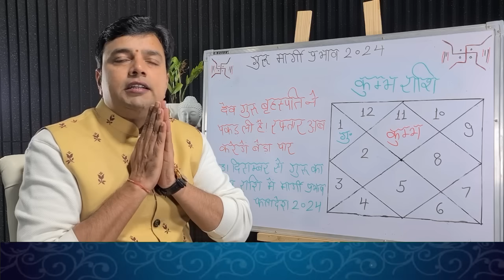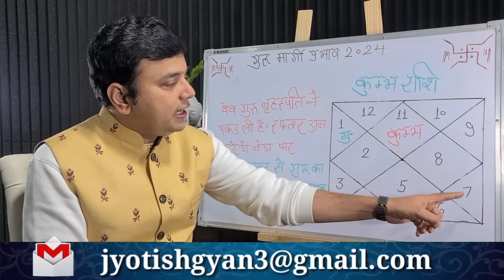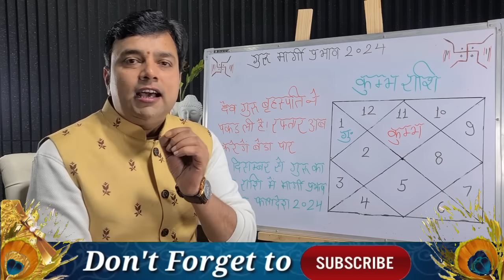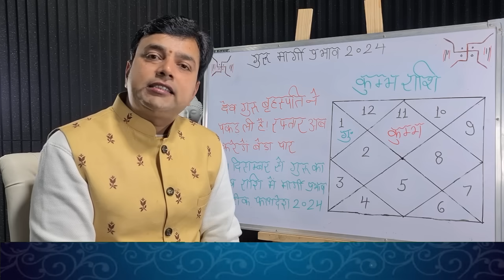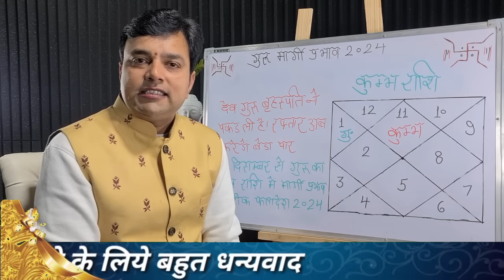कुम्भ राशि बस 1 दिन और फिर शुरू होगा असली खेल नए साल से पहले मिलेगा यह बड़ा तोहफा Kumbh Rashi 2024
कुम्भ राशि बस 1 दिन और फिर शुरू होगा असली खेल नए साल से पहले मिलेगा यह बड़ा तोहफा Kumbh Rashi 2023

आज इस वीडियो में हम आपको बताते जा रहें है 31 दिसंबर से देव गुरु बृहस्पति की सीधी चाल कुम्भ राशि वालो के जीवन में क्या बड़े बदलाव लाने जा रही है , धन के कारक देव गुरु बृहस्पति मेष राशि में वक्री से मार्गी अवस्था में आकर कुम्भ राशि वालो को क्या क्या बड़े लाभ देंगे 4 महीने 23 दिन की देव गुरु बृहस्पति की सीधी चाल कुम्भ राशि वालों के जीवन में किस प्रकार लाएगी बड़े बदलाव, बहुत महत्वपूर्ण जानकारी आप को इस कार्यक्रम में देने जा रहें है और पूर्ण विश्वास है यह जानकारी आप को बहुत पसंद आएगी धन्यवाद